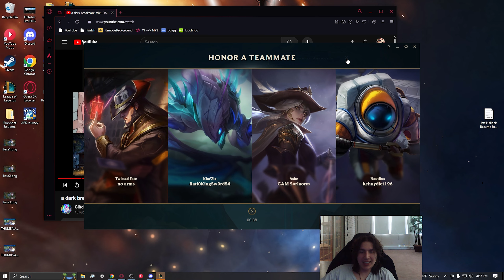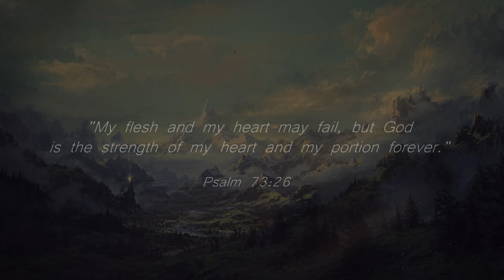FIGHTING THROUGH DIAMOND WITH VIKTOR!! PIRANHA GUN!! OHH YEAHHH!!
If you want to support me, comments/likes/subs help! 🙂

SQUID LAUNCHER!! OHH YEAHHHH!!

Music used (in order):
ケモノミチ - Kemono Jihen OP
Honeycomb Herald - Cuphead OST
Your favorite sidekick (DanLarkinRemix) - underscores (ft. 8485)
7 to 3 - Alisa Okehazama (JJK OST)
Lay Back - Katanagatari OST

Time Stamps:
0:00 Intro
0:17 Pre-game + Runes
0:26 PIRANHA GUNN OH YEAHHH!!
8:46 Post-game + rank
9:14 Bible verse
9:25 Ending clip(s) + outro